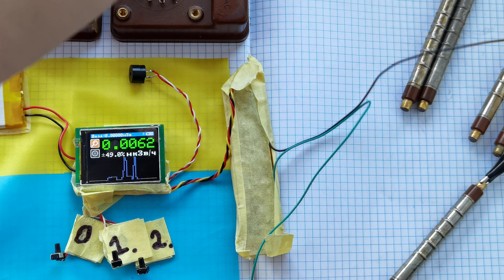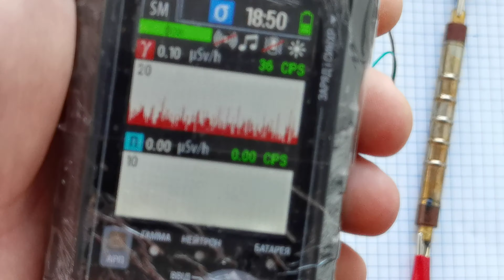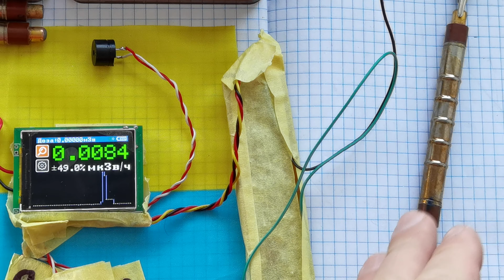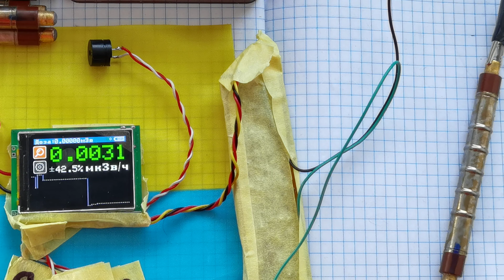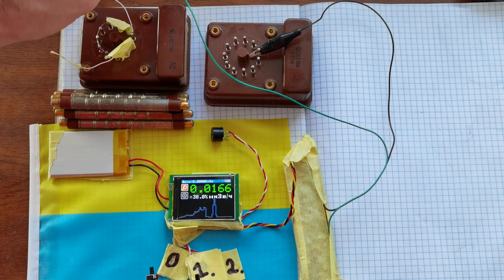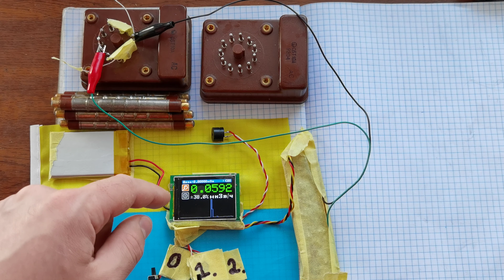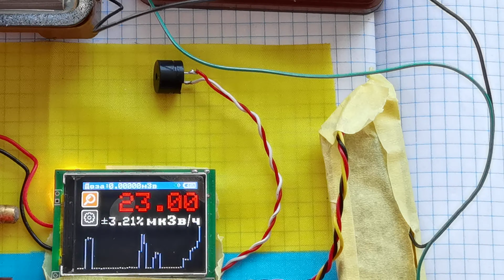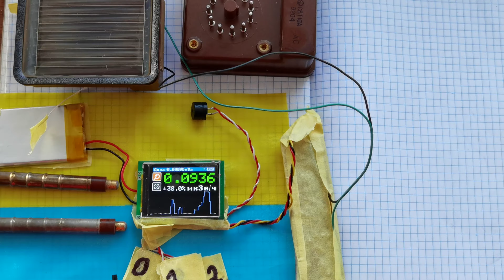ПРОДАМ КУПЛЮ СБМ20 купить СБМ-20 счетчик Гейгера-Мюллера лічильник sbm-20 cbm-20 СБМ 20 sbm20 sbm 20